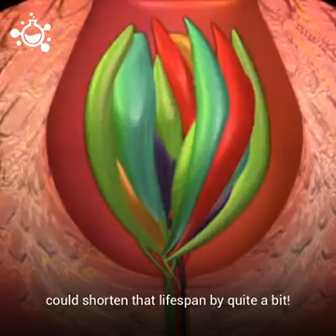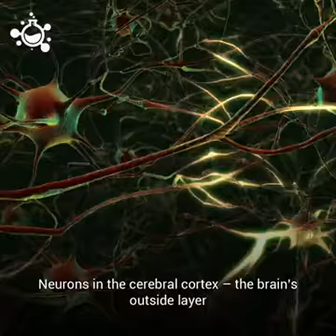"Regeneration Human",Body Renewed itself .